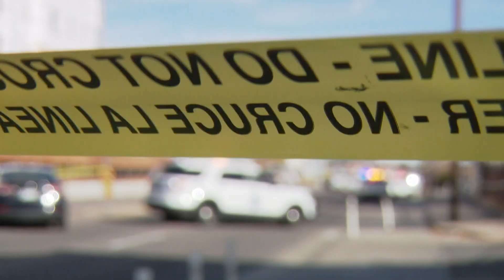Denver Police: controversial 'ShotSpotter' technology helped speed response to Colfax shooting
The city approved a contract extension for the technology that detects and locates gunshots for $4.7 million earlier this year.

9NEWS (KUSA) is located in Denver, Colorado.